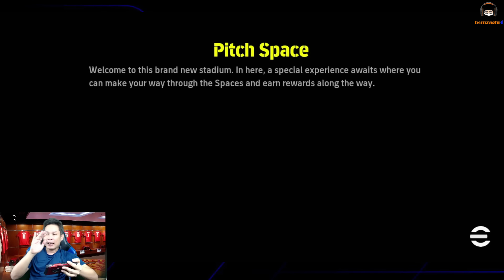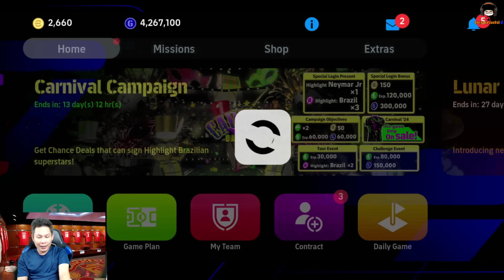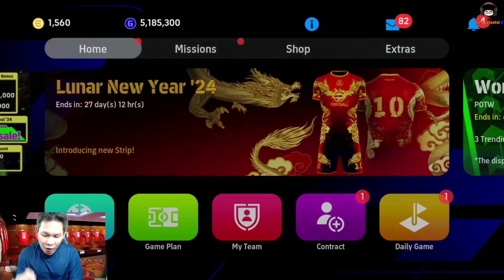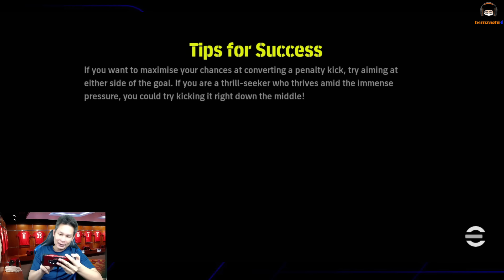3 ไก่ ขอ โฟเด้น...เด้อ [การเดินทางของไอดีไก่ทั้งสาม] Neymar Messi Ronaldo eFootball 2024